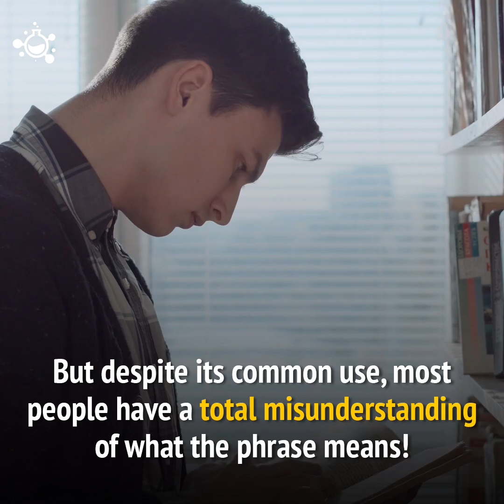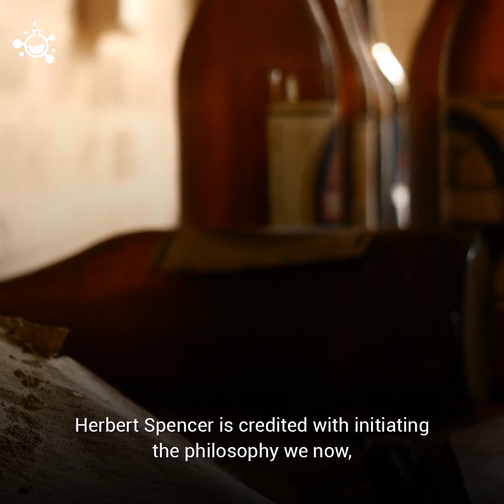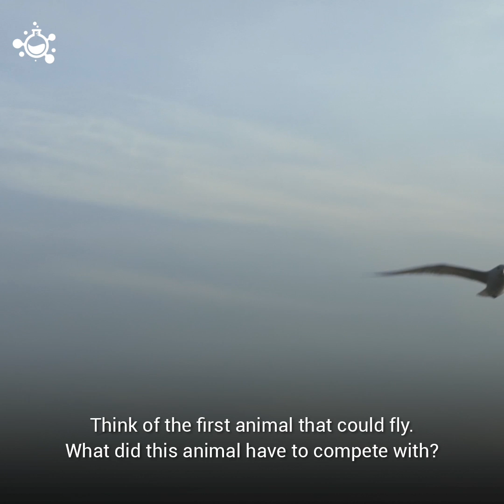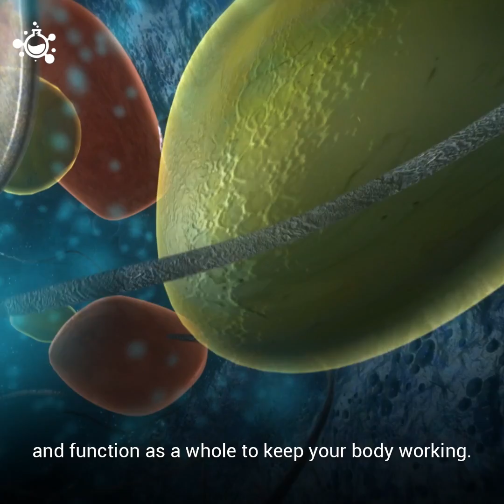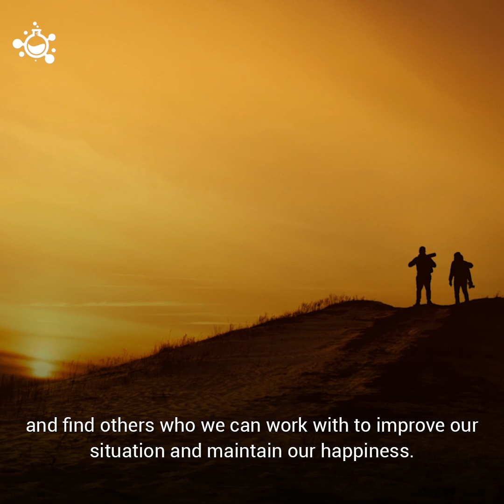Evolution and Survival of the Fittest